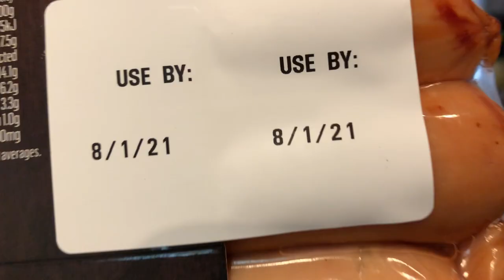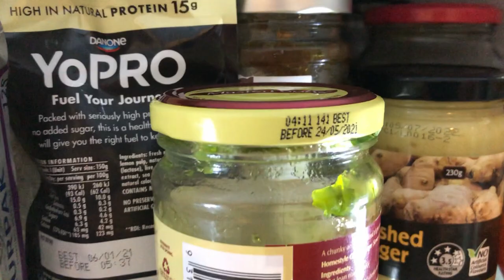Team Meat 1 of 5: The Philosopher’s T-Bone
Team Meat 1 of 5: Part one of a five part investigation into a hidden meat science by Robert Hackney

Part one of my five part ground shovelling investigation into meat alchemy.

Robert Hackney is an investigative journalist first, and comedian second, based in Melbourne, Australia.